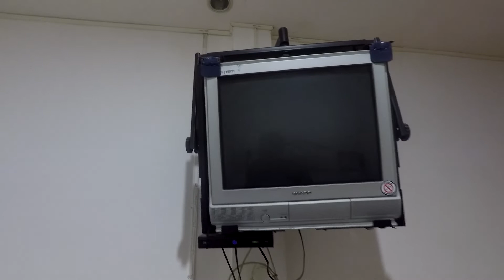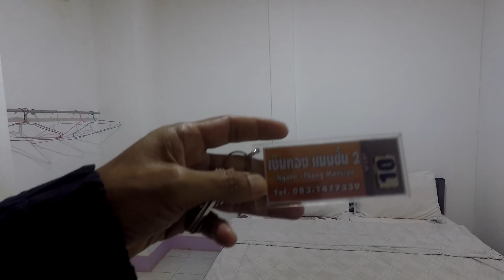รีวิวห้องพักเงินทอง แมนชั่น 2 บ้านดุง Reviews of Ngoen Thong Mansion 2, Ban Dung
เที่ยวเกาะนาคีอุดรธานี